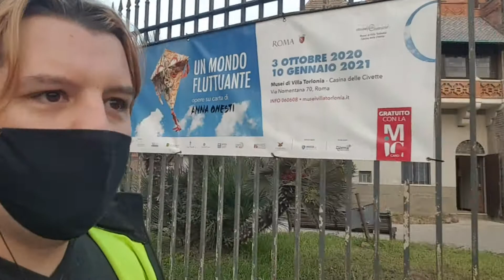A caso per Villa Torlonia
Salve

Questo è un video Molto
Molto a caso, Molto in ritardo, Molto fatto male

Alla Prossima. Ciau!